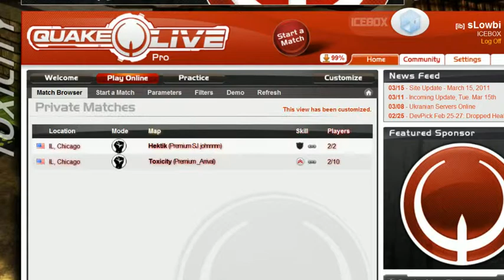Anima Gaming Spring Series Duel Cup #2 3rd place gellehsak vs everkill